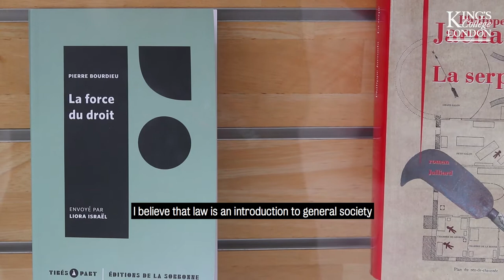Introducing the Anglo-French Programme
In association with Université Paris 2 Panthéon-Assas, The Dickson Poon School of Law is home to one of the most prestigious Anglo-French dual degrees. Find out more about this special programme in this video featuring interviews with teachers, students and alumni of the course. If you're interested in applying, visit our